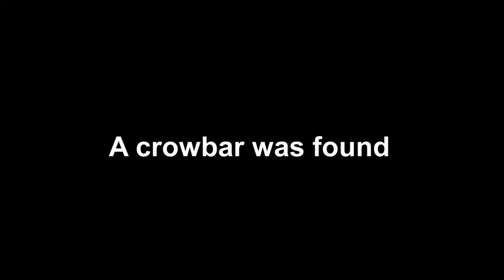I Tried To Break Out of A Coffin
I get locked in a 6x2 box coffin, and try to get out as fast as I can.